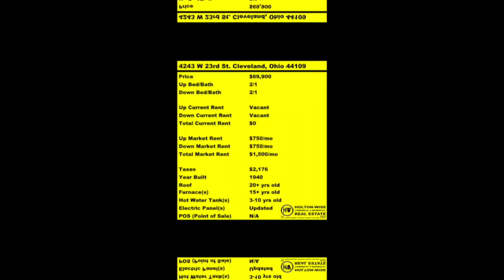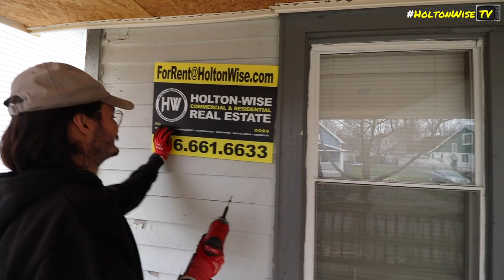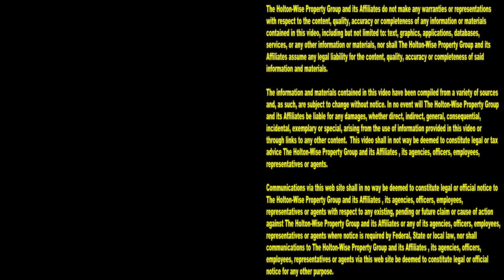Make a ton of Money finishing this Section 8 Reno | Investment Properties For Sale - 14201 Edgewood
If you've got the skills to finish a Section 8 renovation that a distressed landlord couldn't finish, you're going to make a ton of money. During this episode of The Investment Properties For Sale Show the HoltonWiseTV crew is taking viewers on a tour of a Cleveland duplex that was partially renovated. The renovations that were completed on this duplex look pretty good, but this rental property is going to need a new investor to come in and finish it up before it's going to be kicking off a ton of Section 8 cash flow. Tune in to HoltonWiseTV for more information on investing in Section 8 properties in the Cleveland real estate market.

📺 HELPFUL RESOURCES
Holton-Wise FAQ